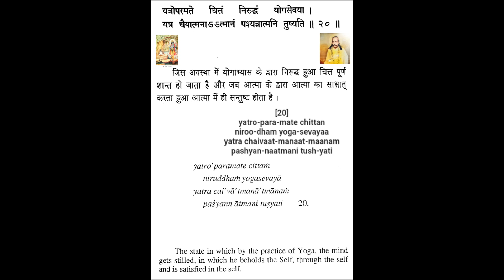Shrimad Bhagavad Geeta Chapter 6 Verse 20 Swami Hari HArji Maharaj